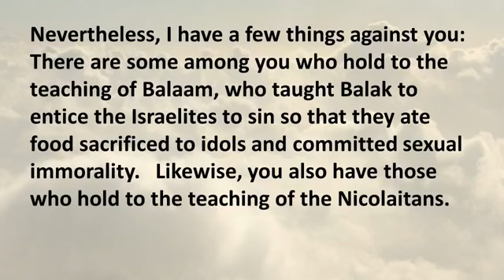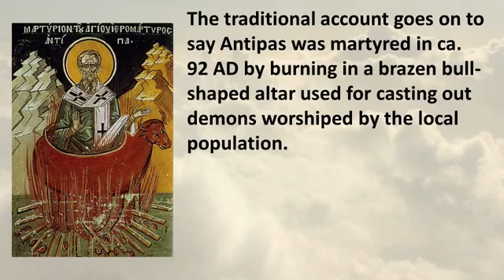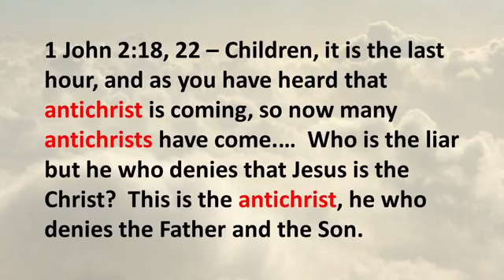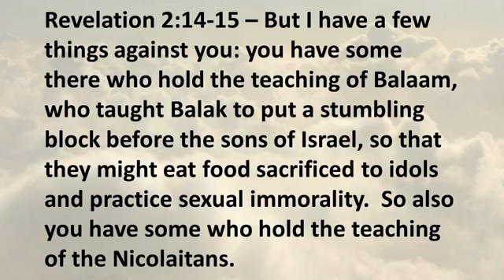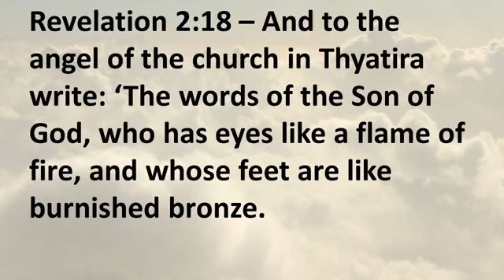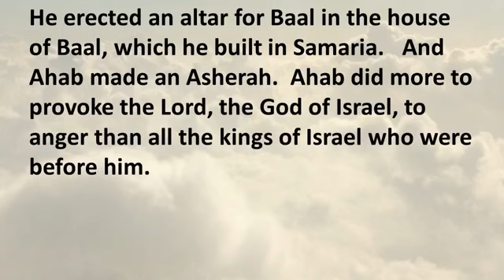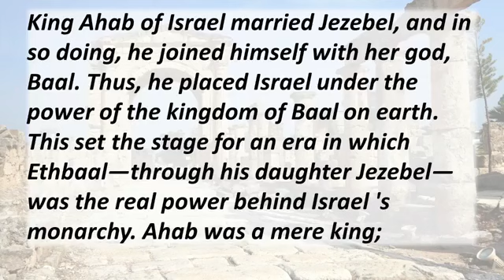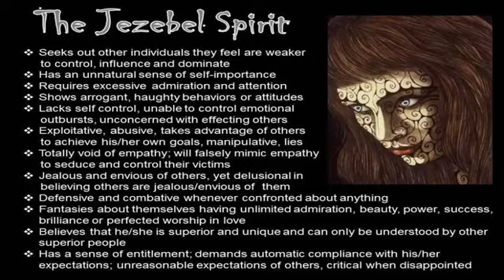WOW 5/13/2020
WOW - Word on Wednesday for 5/13/2020 Pastor Brian continues his study the book of Revelation.
We discovered the Pastors mic was not turned on. If you forward to about the (3) minute mark he starts over with the mic turned on. Sorry for the technical difficulty.